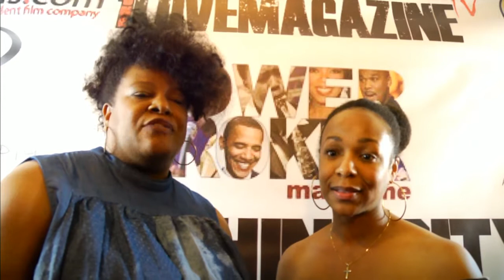Black Arts & Film Festival 2018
This year's featured film is the much-anticipated movie "Art In The City the movie ", and will also feature the Dundu Dole' Drum and Dance Troupe Documentary, "A Story of Inspiration, and "Now I See",along with "Blood and Water", which are all films made by local filmmakers from the Bay Area. Help us sell out our red carpet premiere. Three incredible independent films on the big screen.